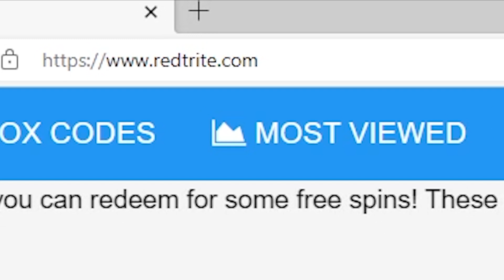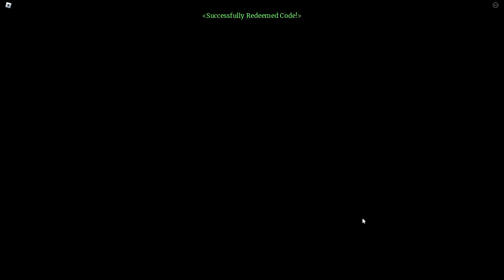NEW CODES [PHOENIX] Fruit Battlegrounds By P O P O, Roblox GAME, ALL SECRET CODES, ALL WORKING CODES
In today's video I show you guys an updated list of all working, secret and new codes for [PHOENIX] Fruit Battlegrounds By P O P O in 2022! Make sure you watch till the end and enjoy!